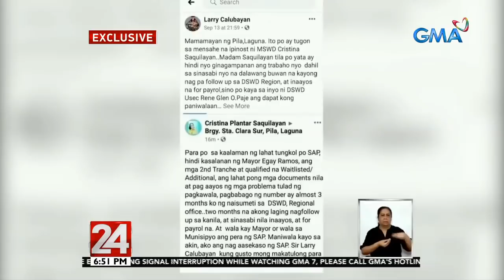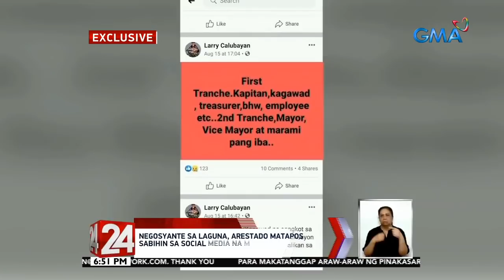24 Oras: Negosyante, arestado matapos sabihin online na may anomalya umano sa pamimigay ng ayuda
Arestado ang isang negosyante sa Laguna dahil sa paglabas ng paratang sa social media tungkol sa umano'y anomalya sa pamimigay ng ayuda sa kanilang bayan. Ipinag-utos ng Korte na arestuhin siya sa kasong cyber libel.

24 Oras is GMA Network’s flagship newscast, anchored by Mike Enriquez, Mel Tiangco and Vicky Morales. It airs on GMA-7 Mondays to Fridays at 6:30 PM (PHL Time) and on weekends at 5:30 PM.